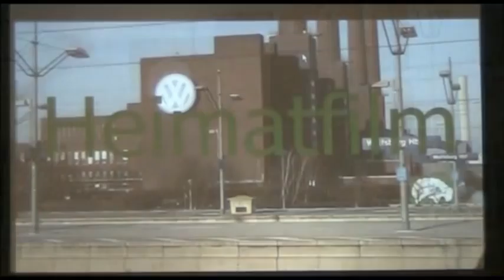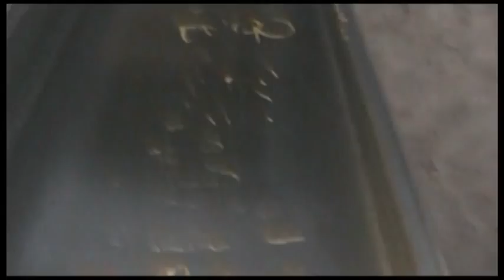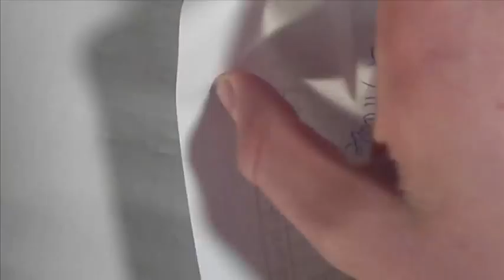Plan 5083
Im Rahmen der Wolfsburger Filmklappe 2012 wurde dieser Film eingereicht.